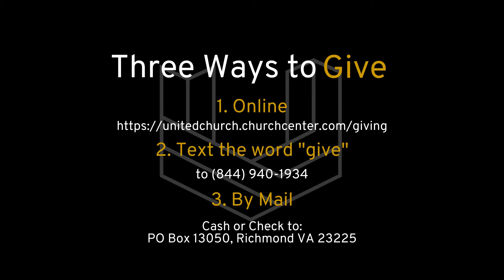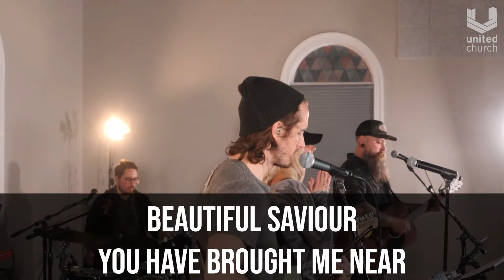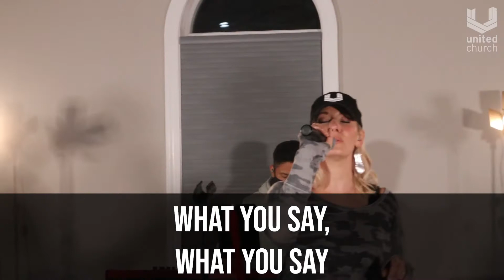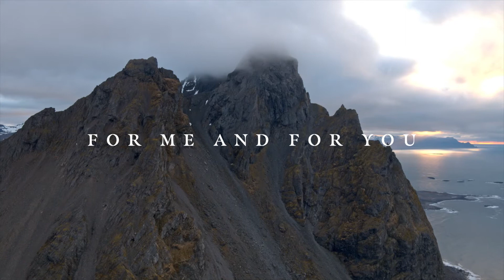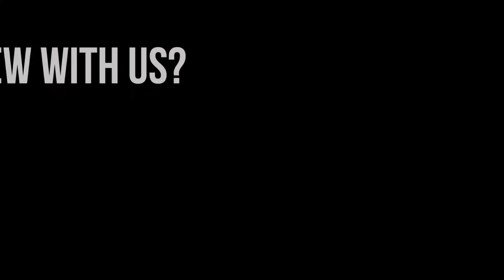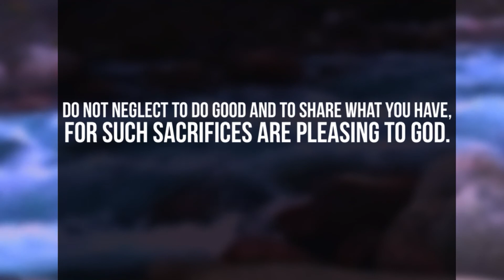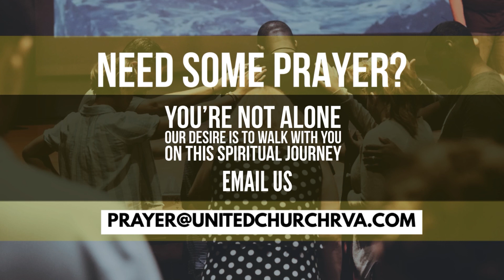United @ Home 3-7-21